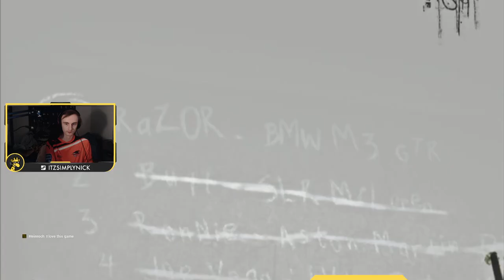Need For Speed Most Wanted (2005) Playthrough Part 1 - Nostalgia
Welcome to a brand new series! I have been having an itch to play Need For Speed Most Wanted for quite awhile now and I finally was able to play this week! Hopefully you will enjoy watching as much as I have playing it and will get behind this as a series!